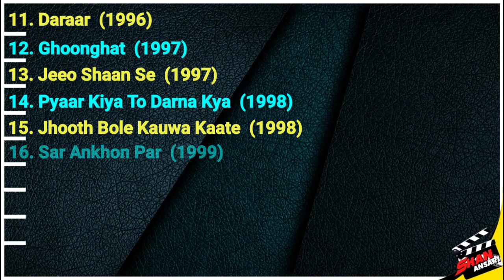Harpal Singh | All Movies List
Harpal Singh
Harpal Singh movies
Harpal Singh movies list
Harpal Singh Filmography
Harpal Singh all movies
Harpal Singh films
Hindi Films
Harpal Singh movie scene
Actor
Bollywood
Comic actor
Harpal Singh comedy
movies list
best movies of all time
top movies